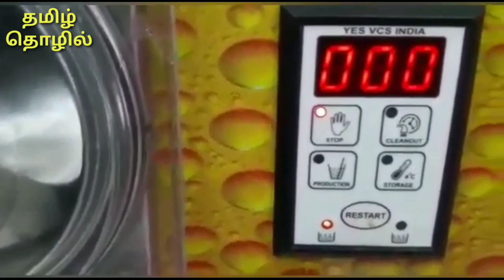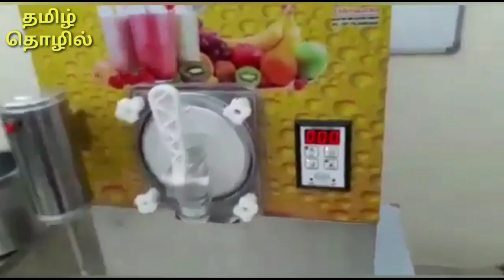தொழிலை ஆரம்பிச்சா தேடி வந்து வாங்கி கொள்ளும் புத்தம் புதிய தொழில்